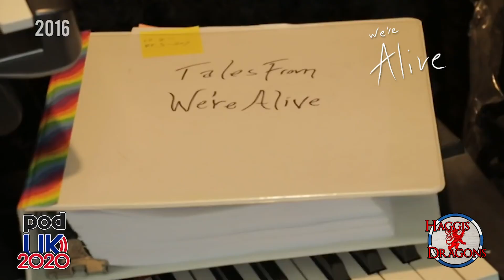KC Wayland Interview - We're Alive Feature by Haggis and Dragons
Paddy and Michael sat down with KC Wayland of Wayland Productions discussing the process of creating the masterpiece that is We're alive.
Filmed at Pod UK 2020 before the Covid-19 Pandemic/Lockdown.

All Copyright for images and audio belong to Wayland Productions and Haggis and Dragons Productions.
Special Thanks to Jess, Bret and Chris who executed a flawless Pod UK event for 2020.